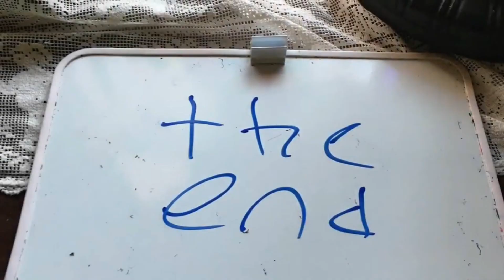The Original Whiteboard-Short Horror Film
In this lost for several years film. Garcia Johnson has a whiteboard that can make anything come to life.